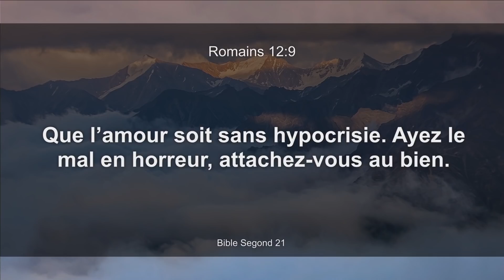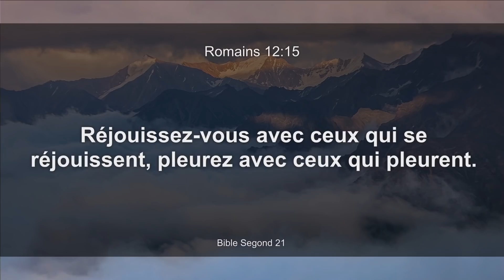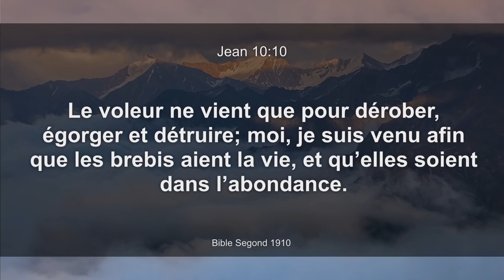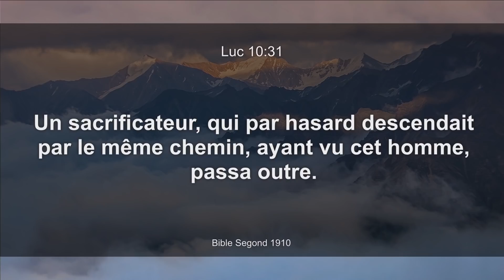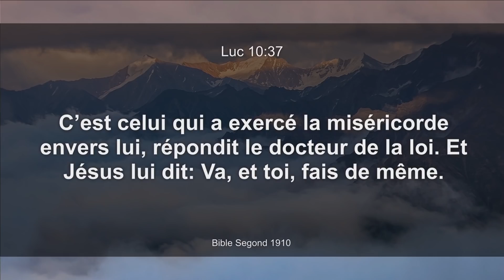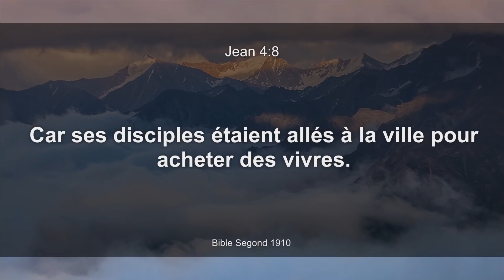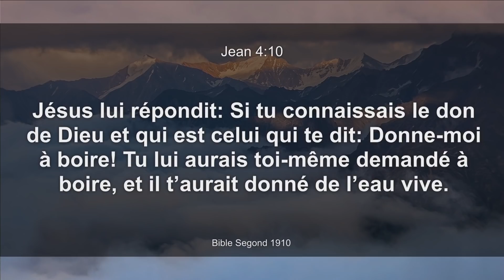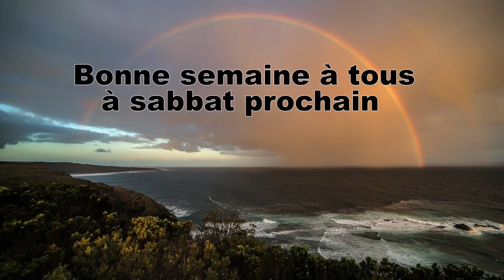2021-09-11 (Jean-Guy Tremblay) Blessé, mais guéri.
Jean 4:10    Jésus lui répondit: Si tu connaissais le don de Dieu et qui est celui qui te dit: Donne-moi à boire! tu lui aurais toi-même demandé à boire, et il t'aurait donné de l'eau vive.